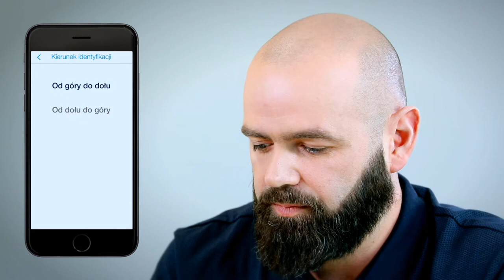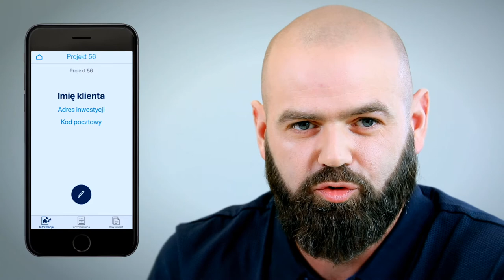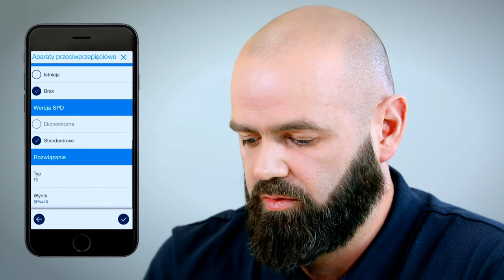Konfiguracja aplikacji i konfiguracja instalacji - Aplikacja Hager Ready.